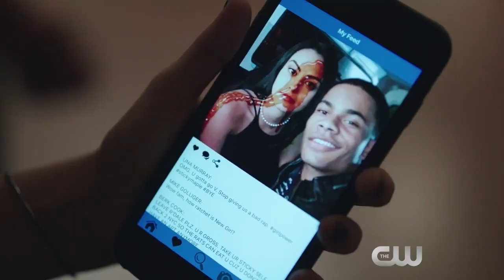Riverdale 1x03 Inside "Body Double" (HD) Season 1 Episode 3 Inside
Riverdale 1x03 "Body Double" Season 1 Episode 3 Inside - After new information surrounding Jason’s death comes to light, Cheryl (Madelaine Petsch) finds herself under a cloud of suspicion and forced to come clean about the last time she saw her brother. Meanwhile, Archie (KJ Apa) makes a tough decision that puts a major strain on his relationship with Miss Grundy (guest star Sarah Habel). Elsewhere, Betty (Lili Reinhart) decides to revive the school newspaper and asks for Jughead’s (Cole Sprouse) help in investigating Jason’s death, while Veronica (Camila Mendes) and Ethel (guest star Shannon Purser) work on exposing some of Riverdale High’s football players after rumors of a “shame book” begin to circulate. Finally, after getting grounded by his dad Fred (Luke Perry), Archie must figure out a way to make it to the Taste of Riverdale event where Josie (Ashleigh Murray) and the Pussycats will be performing a song he helped write. Lee Toland Kreiger directed the episode written by Yolonda E. Lawrence (#103.) Original airdate 2/9/2017.

Riverdale 1x03 Inside/Preview "Body Double"
Riverdale Season 1 Episode 3 Inside
Riverdale 1x03 Inside "Body Double" (HD)

» Watch Riverdale Thursdays at 9:00pm/8c on The CW
» Starring: KJ Apa, Lili Reinhart, Luke Perry, Cole Sprouse, Marisol Nichols